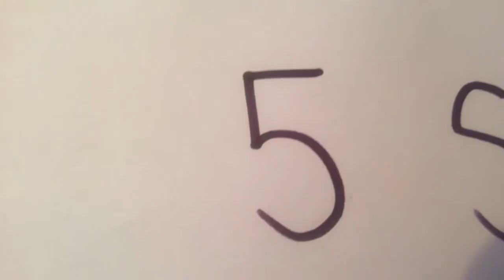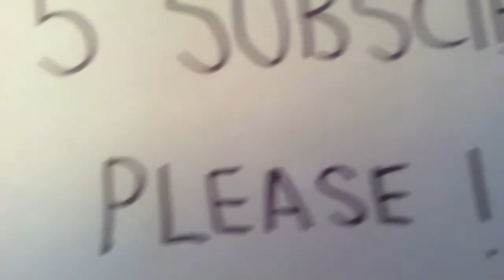LPS "Run" Stop Motion 5 Subscribers Special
Fan video of "Run" by Jasmine Thompson.